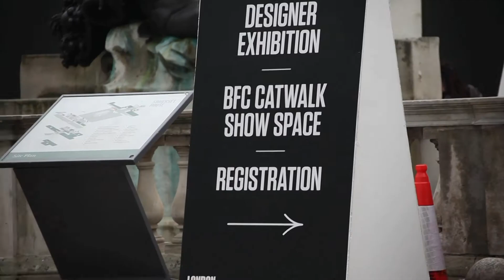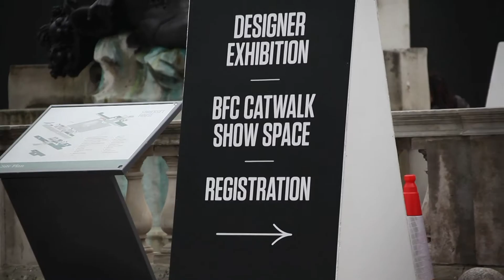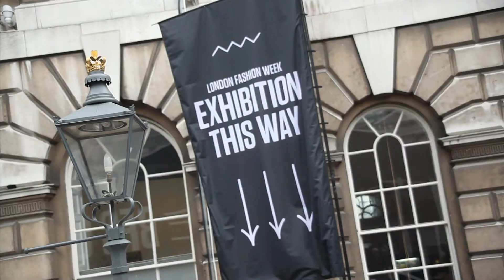ECCO Leather at London Fashion Week 2001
We had the pleasure of working with great designers, showcasing some of our high-end leather  at London Fashion Week 2011. Todd Lynn (London) , Rachel Freire (London) and Iris van Herpen ( Netherlands) all used ECCO Leather in their creations.